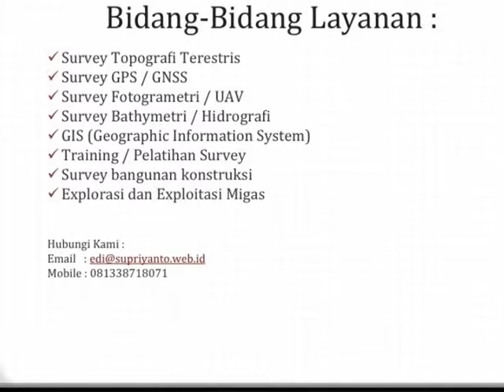Jasa Surveyor Kabupaten Karo - Kabanjahe - Sumatera Utara